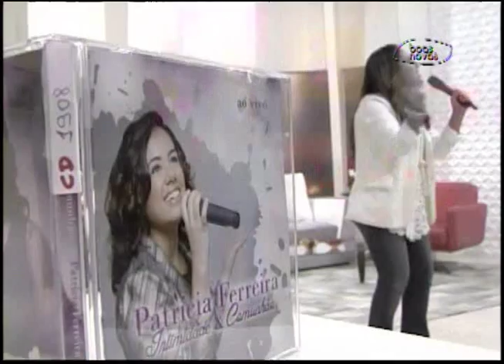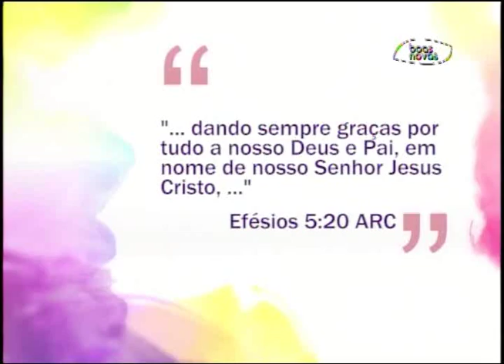Espaço Feminino - Os desafios da adolescência! - (bloco 1 de 4) 09-07-2015